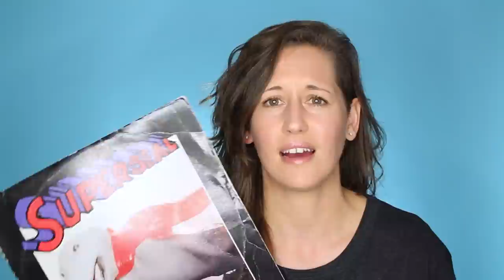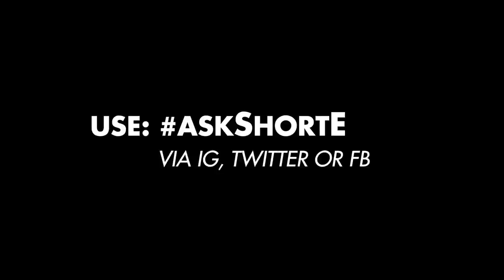askShortE Episode 6: Being Stranded on an Island and Space Between Scratches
Got a scratch question? Tag me on social media askShortE - questions asked via video get priority!

to find out how I can help you learn how to scratch :D